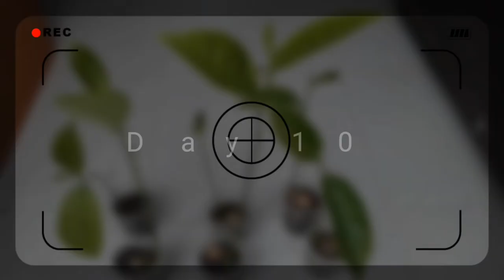কাঁঠাল বীজ থেকে চারা তৈরি | How To Grow Jackfruit From Seed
কাঁঠাল বীজ থেকে চারা তৈরি অন্যান্য গাছের বীজ থেকে চারা তৈরি এর থেকে অনেকটাই আলাদা। কাঁঠালের বীজ অন্য গাছের বীজের মতো সংরক্ষণ করে রাখা যায় না। এজন্য কাঁঠালের চারা তৈরি করতে চাইলে বীজ সংগ্রহের সাথে সাথে চারা রোপণ করে দিতে হয়। গ্ৰো লাইফ চ্যানেলের এবারের কনটেন্টে আপনি দেখবেন কিভাবে কাঁঠালের বীজ সংগ্রহ করতে হয়, কিভাবে কাঁঠালের বীজ থেকে চারা তৈরি করতে হয়, কাঁঠাল চাষের পদ্ধতি কি, kathal chas, kathaler bij theka Chara toiri, How to Grow Jackfruit From Seed,